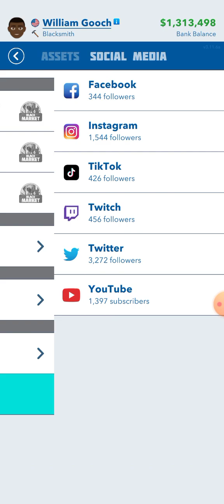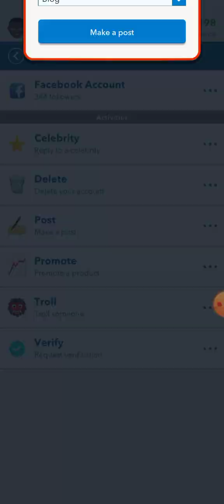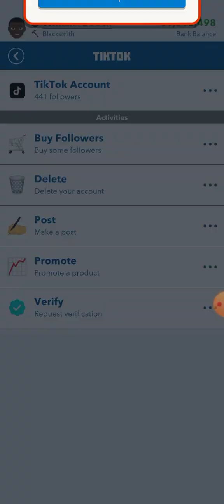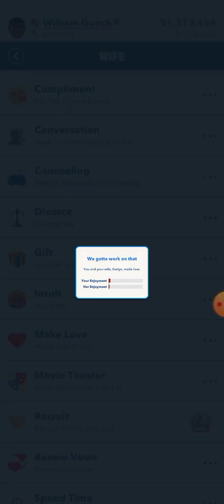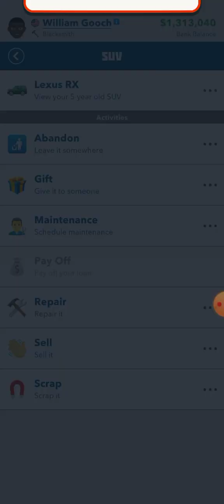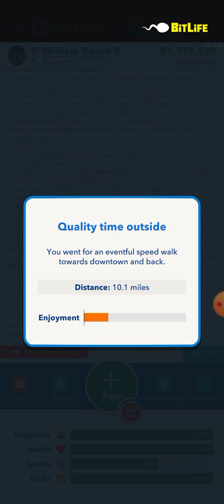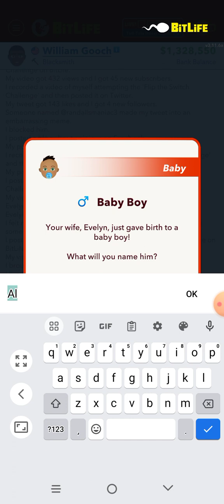Having two boys.